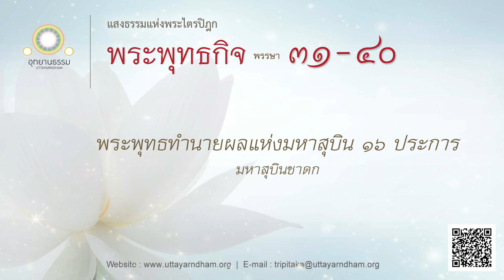พระพุทธทำนายผลแห่งมหาสุบิน ๑๖ ประการ | มหาสุบินชาดก | พระพุทธกิจ พรรษาที่ ๓๑ - ๔๐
อรรถกถา มหาสุบินชาดก

08:51 มหาสุบิน ๑๖ ประการ
09:47 สุบินที่ ๑ โคผู้ทั้งหลาย ๑
12:21 สุบินที่ ๒ ต้นไม้ทั้งหลาย ๑
13:58 สุบินที่ ๓ แม่โคทั้งหลาย ๑
15:32 สุบินที่ ๔ โคทั้งหลาย ๑
18:41 สุบินที่ ๕ ม้า ๑
20:06 สุบินที่ ๖ ถาดทอง ๑
21:52 สุบินที่ ๗ สุนัขจิ้งจอก ๑
24:01 สุบินที่ ๘ หม้อน้ำ ๑
26:36 สุบินที่ ๙ สระโบกขรณี ๑
29:02 สุบินที่ ๑๐ ข้าวไม่สุก ๑
32:02 สุบินที่ ๑๑ แก่นจันทน์ ๑
34:34 สุบินที่ ๑๒ น้ำเต้าจม ๑
36:39 สุบินที่ ๑๓ ศิลาลอย ๑
38:42 สุบินที่ ๑๔ เขียดขยอกงู ๑
41:04 สุบินที่ ๑๕ หงส์ทองล้อมกา ๑
42:57 สุบินที่ ๑๖ เสือกลัวแพะ ๑
47:07 มหาสุบินชาดก